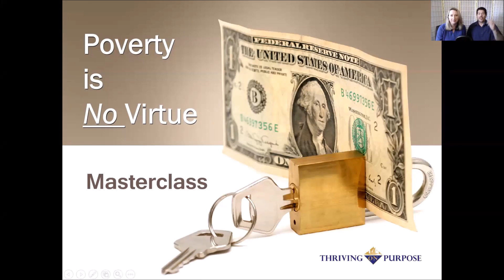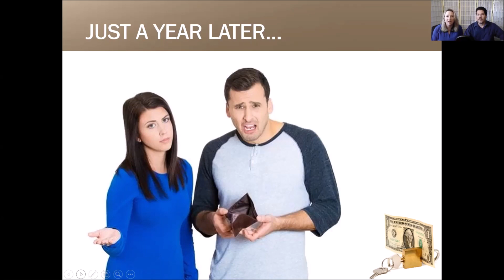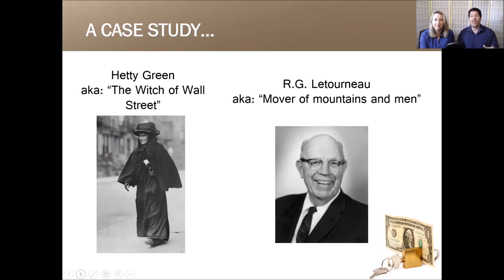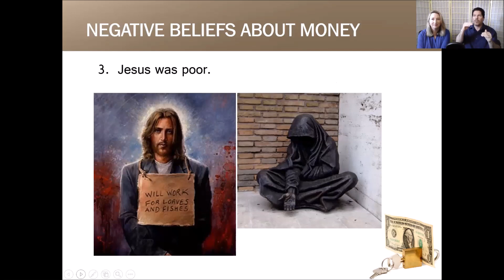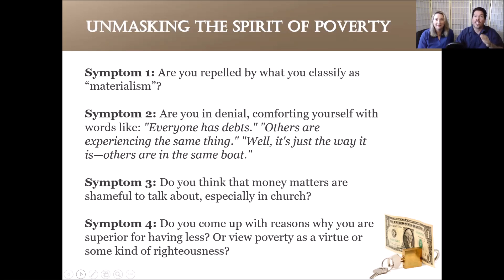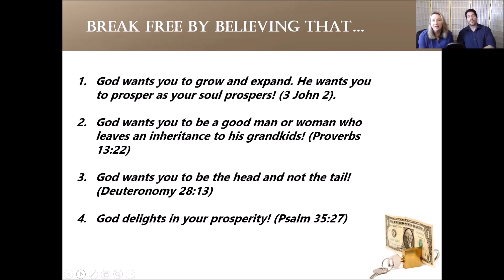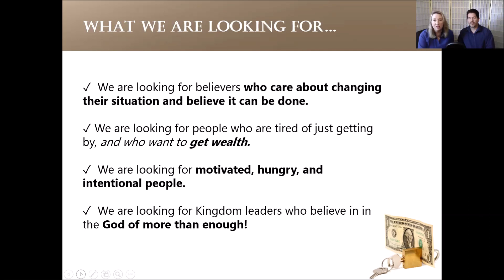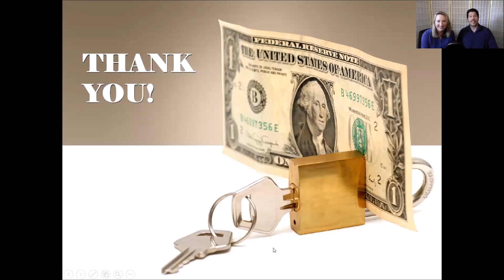Poverty 💸 Is No Virtue 😇 | FREE Christian Financial Masterclass/Webinar | Thriving on Purpose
Want more info on how to partner and work with us? Let's chat

About this Masterclass:

Here’s a Controversial Question for You: Does God Want YOU to Be Rich?

Truth is, most Christians answer this question with an emphatic, loud, and resounding ‘NO!’

The fact is, most believers out there think that having wealth is NOT God’s will for them.

Maybe you’re one of them (?).

And yet, many passages in the Bible assure us that, even though the Father may not have plans to make you a multi-millionaire, He does have ‘plans to prosper you and not to harm you. To give you a future and a hope.’ ~ Jeremiah 29: 11

Furthermore, King David tells us that God ‘delights in the prosperity of His servant.’ ~ Psalm 35: 27

And yet, despite these and many other passages of Scripture where God delights in prospering His children, many Christians still think God prefers them ‘poor and humble’ rather than ‘rich and proud’. Many Christians believe the opposite of Jeremiah 29: 11 - that He does want to harm them!

That’s just sad, and it grieves the Holy Spirit.

But, in all honesty, I used to believe that too. And believing there is virtue in poverty (or vice in riches) brought me nothing but grief (not to mention great financial problems). But, having spoken with many fellow Christians about money, I know I’m not alone.

Maybe you’re like me. I used to believe that...

- God wants you poor because it keeps you humble and dependent on Him.
- Rich people are jerks who acquired their wealth through unlawful means (My poor dad who was on welfare taught me that. Not good).
- Poor people are virtuous and rich people are vile.
- Having wealth would corrupt your soul because money is of the devil (SNL church lady anyone?).

Well, after years of studying the Bible, the lives of wealthy godly men, what the Scripture actually teaches about riches, and experiencing firsthand God’s goodness, I have come to three distinct conclusions…

1. Many of the Scriptures about wealth are either misunderstood, twisted, or taken out of context (Big surprise, right?).
2. Riches are no vice and poverty is no virtue.
3. God doesn’t want you to be poor at all!

And while God may not necessarily want you to be filthy rich, he has no desire whatsoever that you should be poor! In fact, if you’re His child, He wants to bless you indeed! And “The blessing of the Lord makes one rich, and He adds no sorrow with it.” ~ Proverbs 10: 22

So, at this point, maybe you’re thinking, “Okay, you do make some sense, and you do have me curious, BUT…”

- How do you explain that Jesus was poor? (He wasn’t).
- What defines biblical prosperity? (We’ve got the answer).
- How can believers see money God’s way? (We’ll tell you!)
- If God delights in my prosperity (and He does) - how can I prosper biblically in today’s troubled economy? (It’s possible!)

Well, friend, you’re blessed, because we provide the answers to these vital questions and many more in our FREE Masterclass titled: Poverty is No Virtue (Riches are No Vice).

This extensive teaching seminar on the believer and money will help you to:

- Develop a healthy view of God the Father, money, and His will for you.
- Shed the negative mindset that may have hindered you from growing financially healthy.
- Break free from the religious spirit of poverty.
- Feel empowered, confident, and thankful for your God-given ability to create wealth (Deuteronomy 8: 18).

So, if you want to develop a healthy, biblical view of money, and if you want to “prosper in all things and be in health, just as your soul prospers” (3 John 1:2), just watch this video 'till the end.

Thriving on Purpose (T.O.P.) Equips Today's Believers through Kingdom Knowledge, Faith, and Leadership in order to help them Thrive in Life and Business.

Be Blessed and Thrive On!

Sebastien & Elisabeth Richard